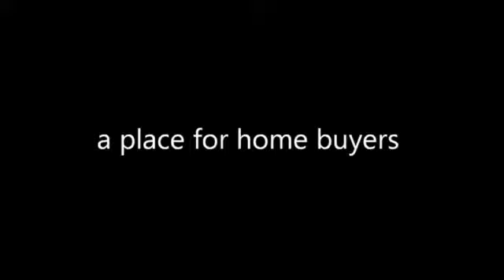Carol Rae Ranch Homes for Sale-Homes for Sale in Carol Rae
Carol Rae Ranch Homes for Sale. for the most complete real estate and homes for sale information available.